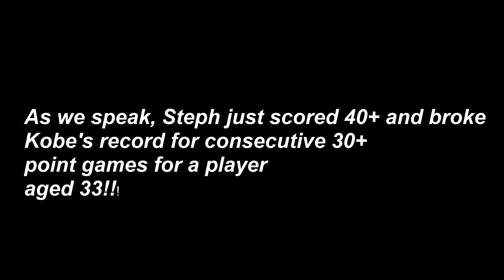STEPH CURRY IS THE GREATEST SHOOTER EVER IN THE NBA!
Welcome everybody!! VitalScoops here!!

Today we discuss Steph Curry because this man is just putting on a shooting clinic from 3 point range!! This is special and history people. Appreciate greatness while it's here!

Also, make sure to turn post notifications on to be notified when I upload new videos.

Other videos for you to check out!

VLOGMAS DAY 16! NBA EDITION : WILL LEBRON JAMES PASS KAREEM AS THE NBA ALL TIME LEADING SCORER?